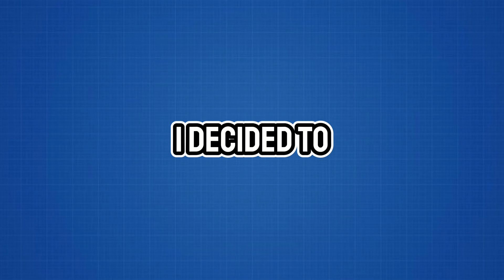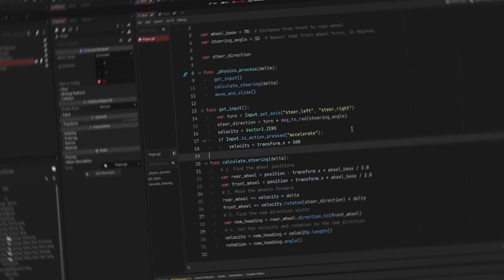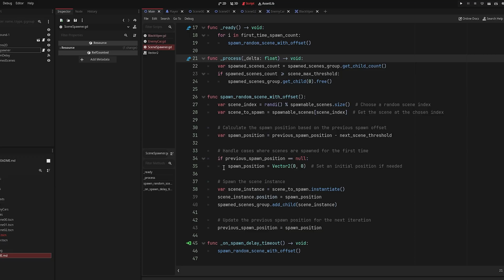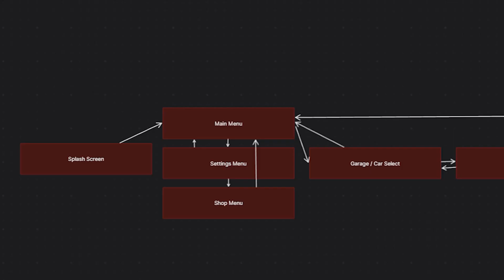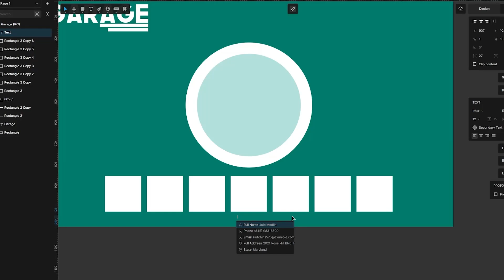I Remade my VERY First Game in Godot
I Remade my First Game in Godot - TheYellowDude

Hey there,
My first ever complete game that I made in buildbox was...kinda not good so I remade it in Godot engine.